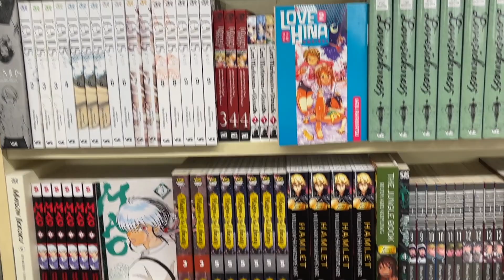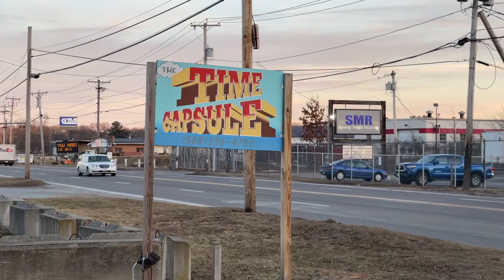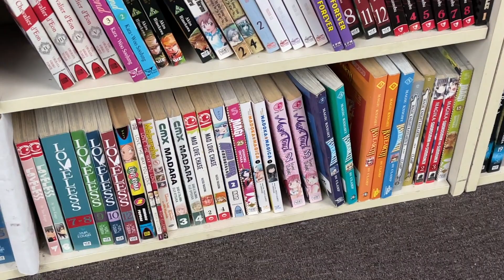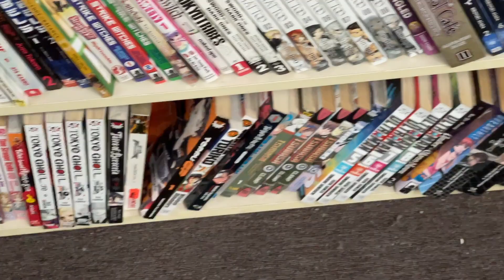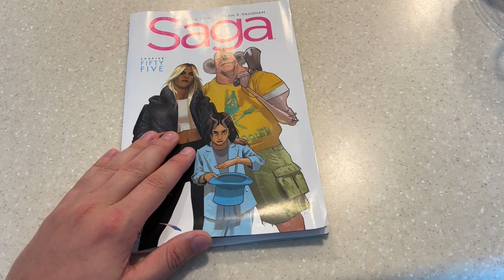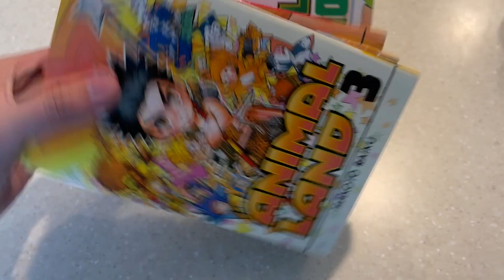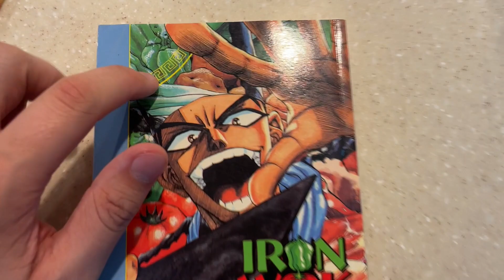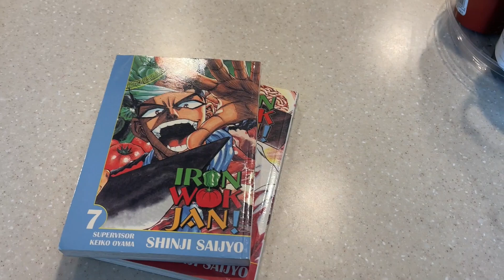Manga Shopping | Boston | RARE FINDS